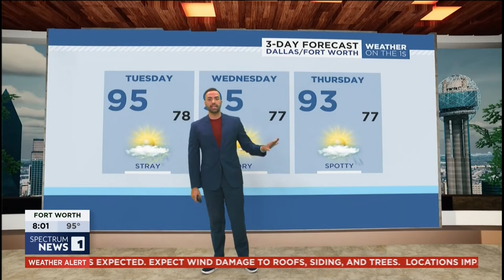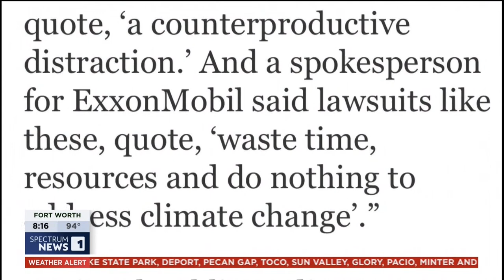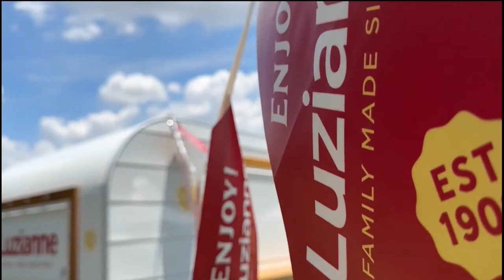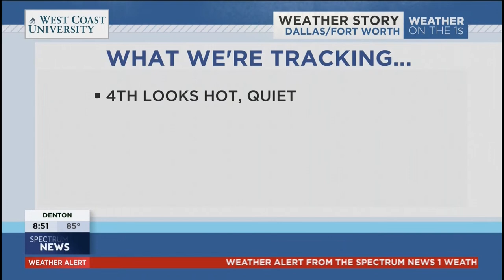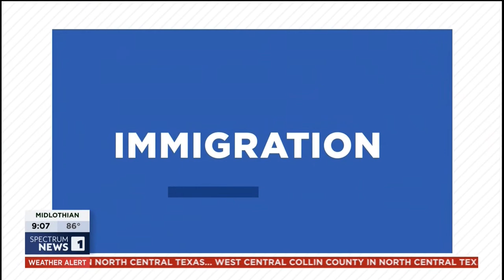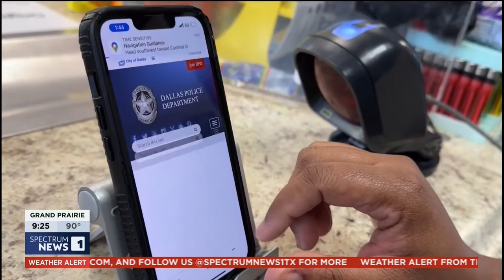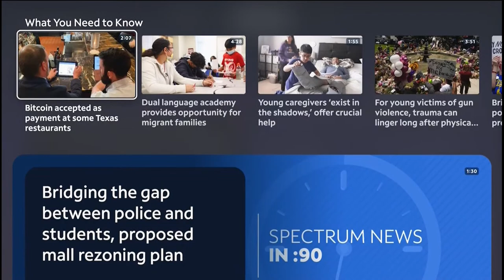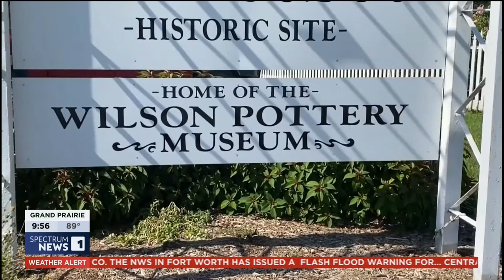LIVE: Your Evening on Spectrum News 1 Dallas-Ft. Worth (July 3, 2023)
Get live news coverage, sports, politics, and local refreshing stories that impact your community. Watch us every day on Channel 55 on Dish and DirecTV or Channel 1 on Spectrum.

AT&T U-Verse: 55
Comtel: 30
DirecTV: 55
Dish Network: 55
Frontier (Fios): 3/503
Grande (RCN): 18
Nortex: 9
One Source: 15
Spectrum: 1
Suddenlink: 2